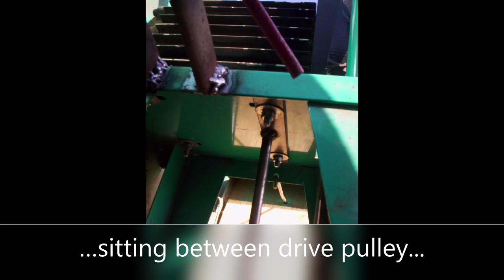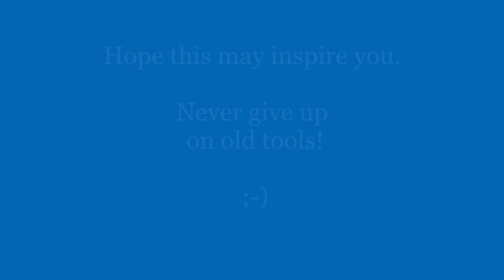Iseki TX1510F with an adapted SECA circular saw machine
Sorry for the crappy home-made house-like background sort of music...
This vid is just to show how it's never too late to give broken tools a second chance. The new blade was nearly as expensive as the new machine, but it saves a lot of noise and diesel costs, cause it just eats away through anything!
Forgot to make photos of the belt tensioner I added later. It can also easily be undone so belts don't get misformed during long term parking.

*** This model TX1510F of ISEKI is a four wheel drive, 3 cyl version of the popular TX1500 series ***
    ***   The TX2160 is the garden-version with smaller but broader wheels and low-profile tires   ***
       ***   BOLENS in USA imported and repainted the TX1510 white/gray, sold it as G154 ***
                                  ===   fun fact : the engine is a MITSUBISHI K3B   ===